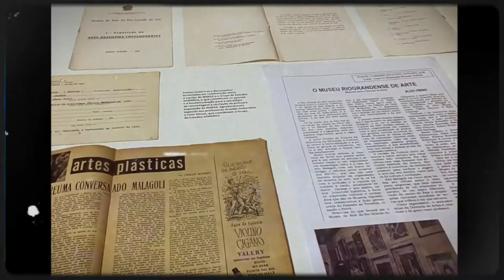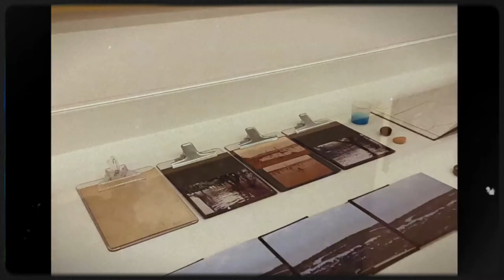dead girl in the pool (Cover) by girl in red | victor oliveira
it took a while, but it finally came out, hope you like it:)

Original music by girl in red